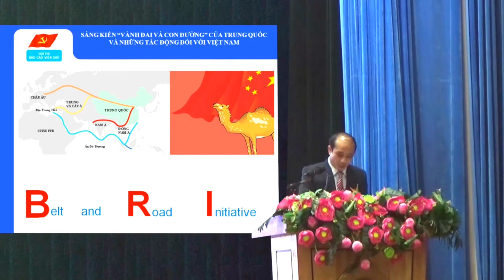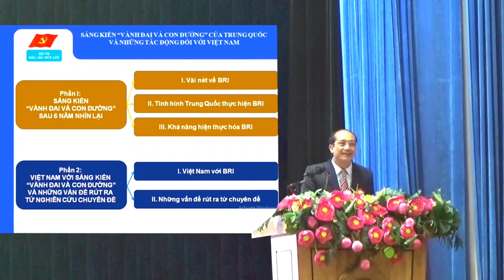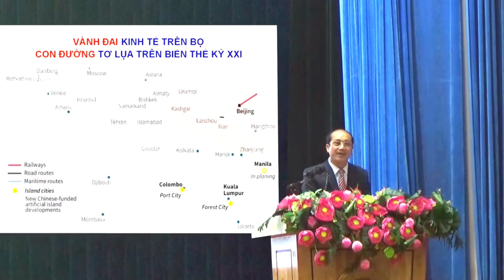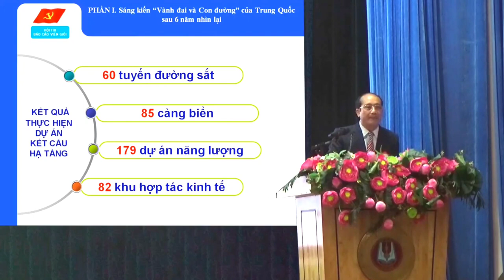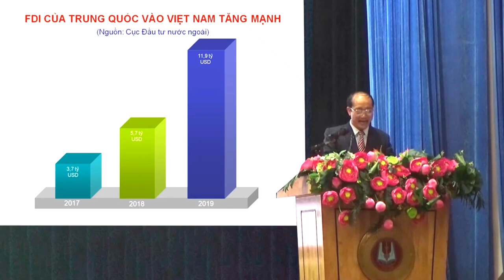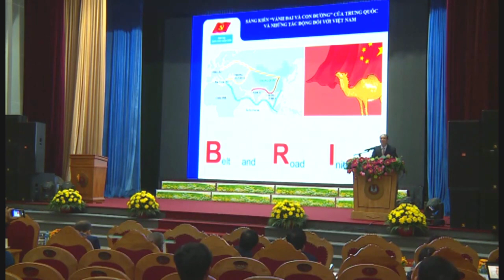Chuyên đề đạt giải nhất tại Hội thi báo cáo viên năm 2019 // Đặng Thái Sơn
Xin phép tác giả, người báo cáo viên, mục đích của tôi đăng tải bài này là muốn tuyên truyền, học tập, nghiên cứu những chuyên đề mang ý nghĩa, để đảm bảo công tác tuyên truyền đi vào chiều sâu với tất cả mọi tầng lớp xã hội. Trân trọng cảm ơn!

Rất mong các bạn ủng hộ theo dõi thường xuyên. Hãy theo dõi chúng tôi qua Kênh Youtube: